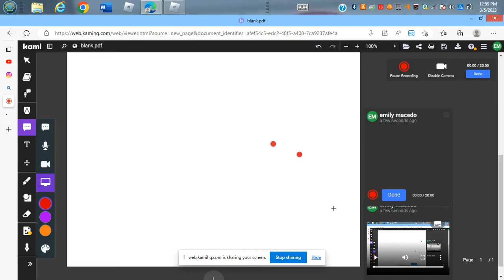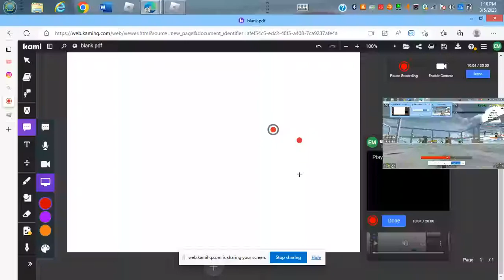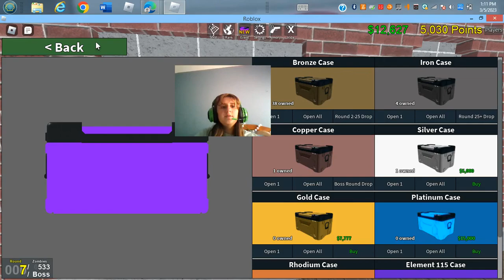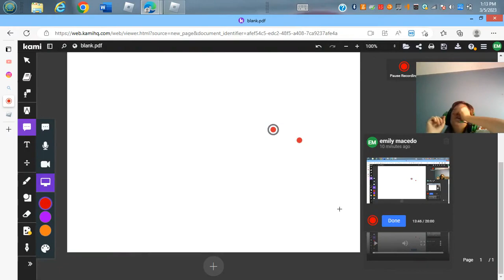Let play games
If you would like to follow me on
1. Instagram
it is Emmamorrison675